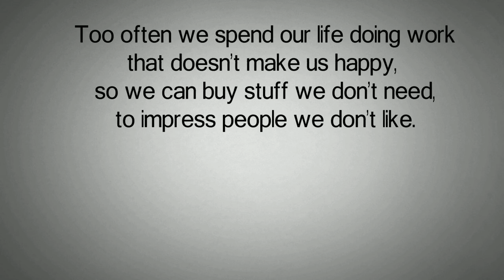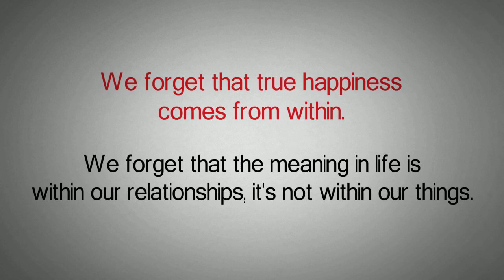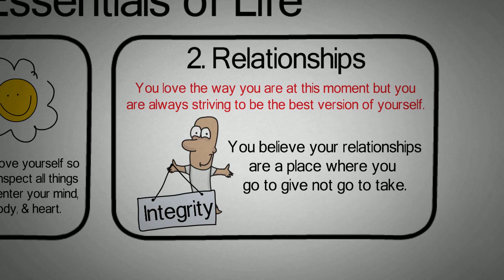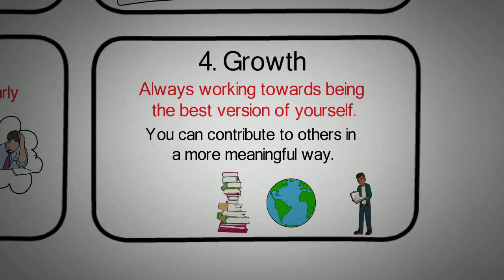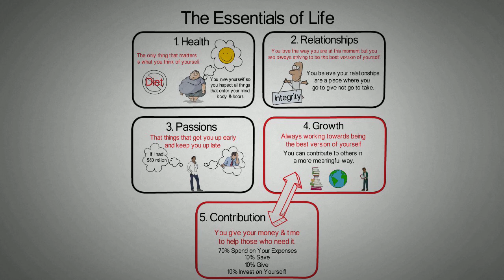Minimalism by Joshua Fields Millburn and Ryan Nicodemus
This is a book review of a great book by Joshua Fields Millburn and Ryan Nicodemus called Minimalism. This books talks about how the real meaning in life is within our relationships, it's not within our things.

★☆★ ABOUT BRIDGE THE GAP: ★☆★
Our mission is:
To Bridge the Gap between the life you have and the life you want. You can't help anyone if your own life isn't working. As the saying goes, "you can't pour from an empty cup". Therefore we will talk about the best strategies, ideas, and techniques to help you become the best version of yourself.
To Bridge the Gap between all cultures, countries, and people in the world. Too often we suffer because we obsess about our own problems and we fail to realize that our lives are not really about us, our lives are about the lives about about the lives of everyone we touch and the true path to human fulfillment lies in kindness and compassion to others.